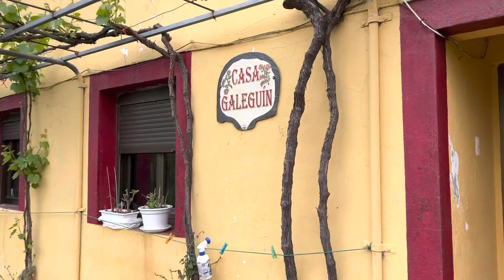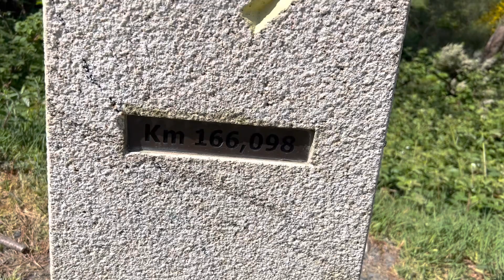4 chemins pour aller à Compostelle - jour 36 camino Primitivo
Formidable camino Primitivo

sur le camino Primitivo  🥾🥾
le  03/05/2023
- Des montées et des descentes tous les  jours  et aujourdhui …960 mètres de dénivelé

Apres la Via  Bayonna camino  Basco - le camino frances et le camino San Salvador
Le 4 ème  chemin : camino Primitivo pour 2 semaines à travers les  montagnes    🏔️🏔️🗻🤔⛰️

notre 6ème départ vers Compostelle par 4 chemins cette année
Le camino Basko de Bayonne Irun  á Burgos
Le camino frances de Burgos à Leon
Le camino San Salvador de Leon á Oviedo
Le camino Primitivo d'Oviedo  á Compostelle

A suivre sur notre chaine @robineauchristian

Hebergements sur Camino San Salvadore
- Oviedo. Auberge Perigrinas
EL Rollu : Casa Alba